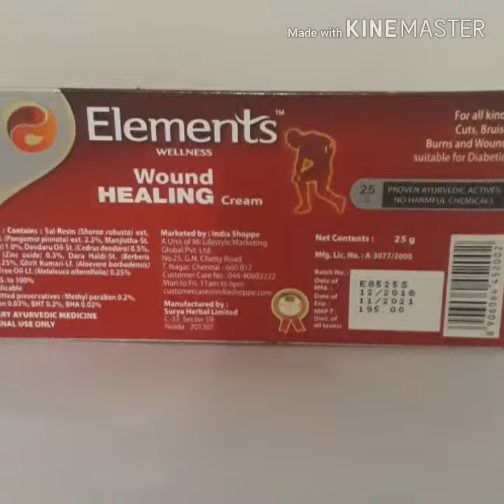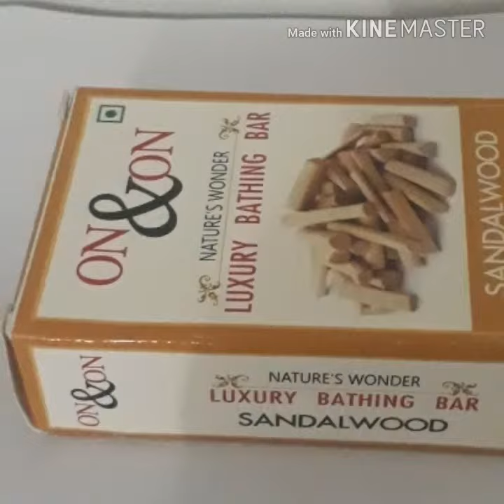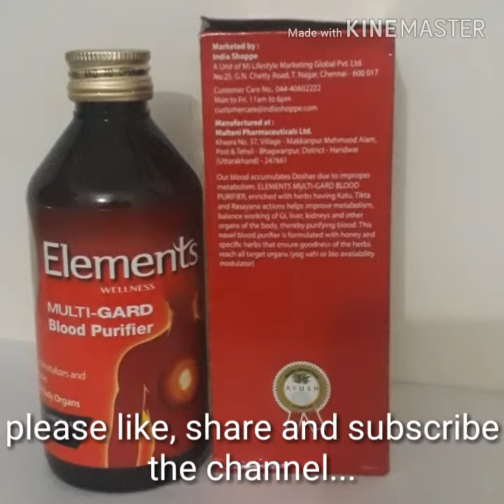Smooth & Soft Face .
To become a smooth and Soft face you can use what ever shows on this video 100% Guarantee and keep your face white or smooth looks younger. please like, share and subscribe the channel.